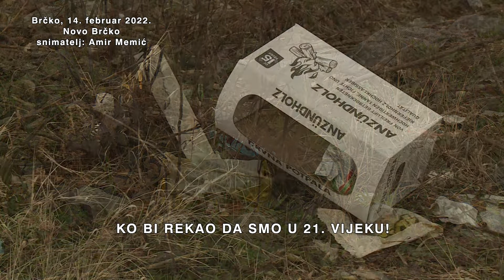KO BI REKAO DA SMO U 21. VIJEKU , HIT OBJEKTIV , Kaziprst